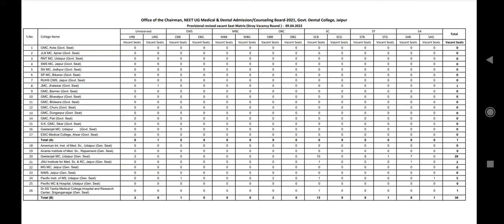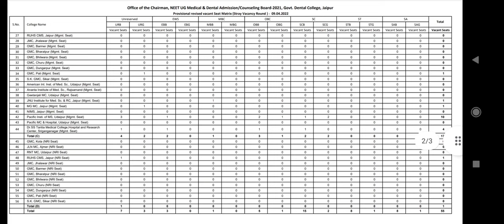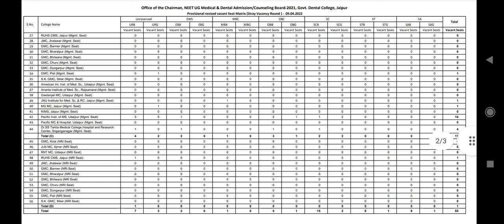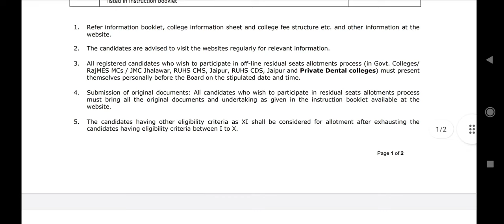Rajasthan stray vacancy counseling schedule announced !! अभी भी Govt seats vacant है !! कितने seats?